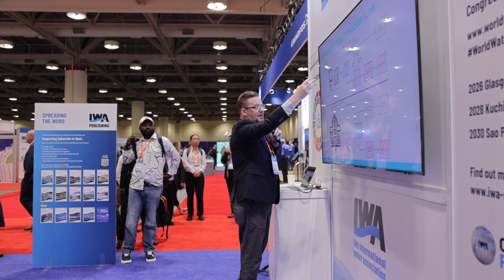IWA World Water Congress & Exhibition 2024 Toronto Canada Highlights 3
Highlights 3 from the IWA World Water Congress & Exhibition, 11-15 August 2024, Toronto, Canada.